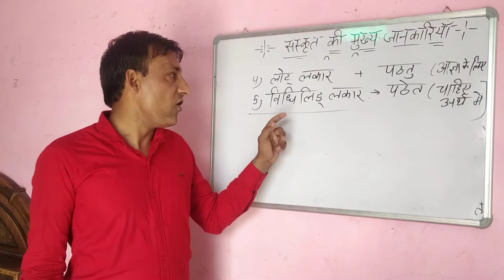Sanskriti Grammar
5th 6th 7th 8th